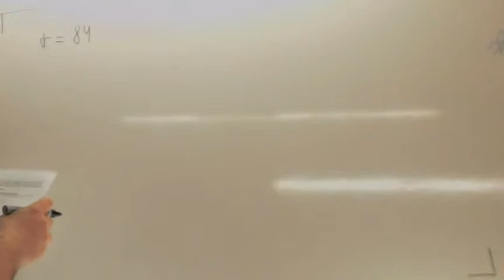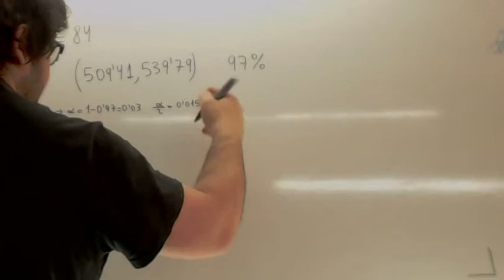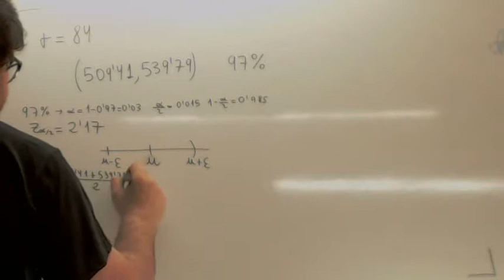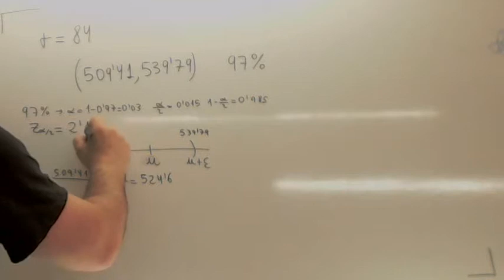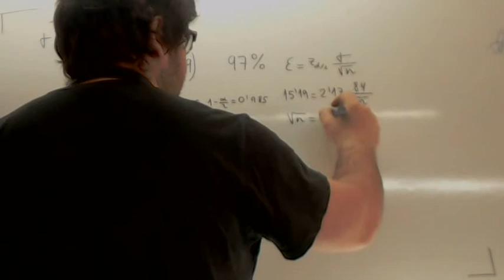Intervalo de confianza Amplitud Usero